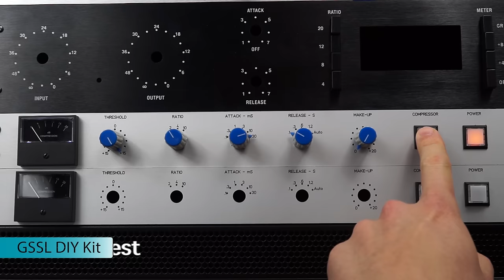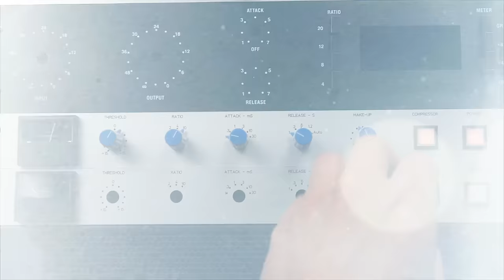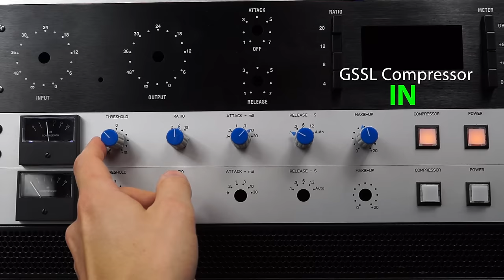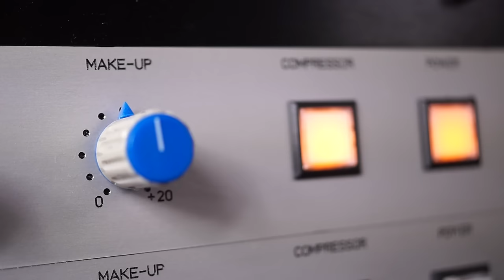SSL Bus Compressor Clone - GSSL DIY Kit PCB - Mic & Mod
❌DISCONTINUED PRODUCT!

0:10 : Drums
1:16 : Grand Piano
2:10 : Mix
2:50 : Ukulele

✅ To build your Recording Studio equipment ⬇️

⭐️ Welcome to Mic & Mod the 1st DIY Pro Audio website for DIY Microphone Kit & Recording Audio equipment: